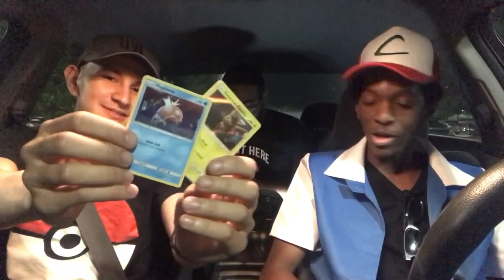POKÉMON Detective Pikachu - Movie Review ( Detective Deadpool )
My friend gives a quick spoiler free review in a car on the movie Pokemon Detective Pikachu. Just a few kid giving their opinion about a movie right after seeing it. *We're not professionals.